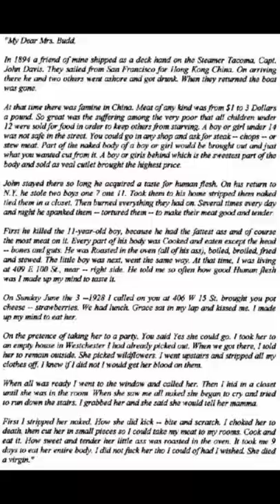The man who ate kids... Do you Albert Fish ?... tiktok